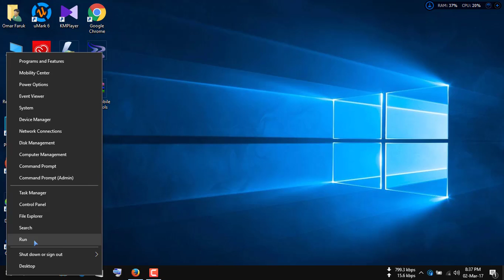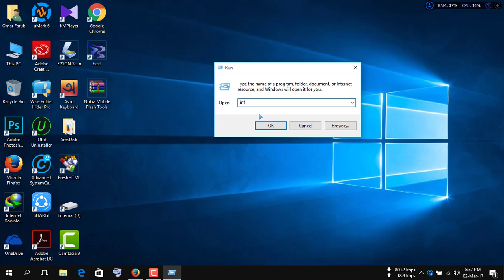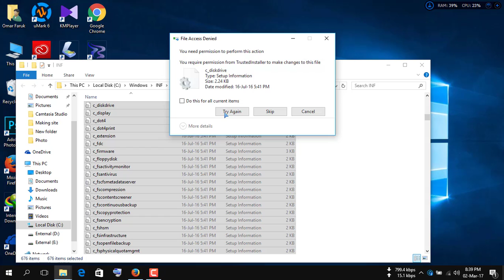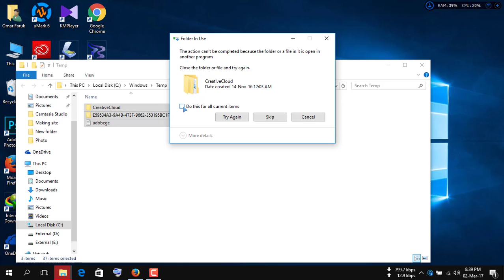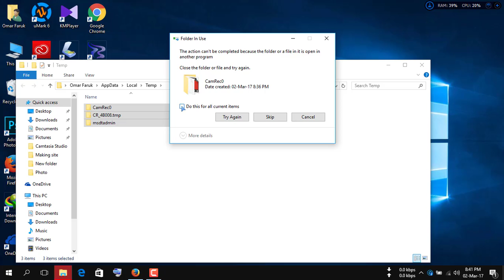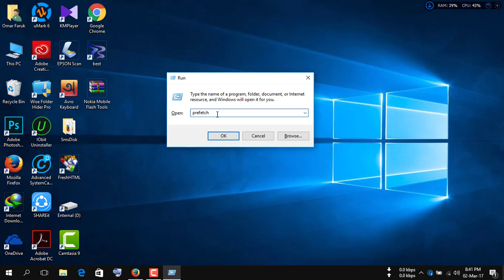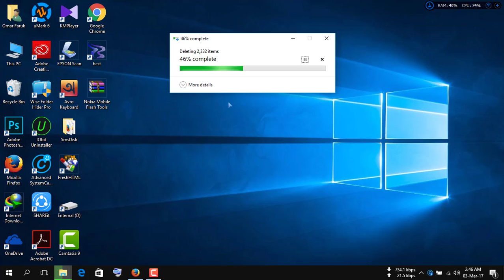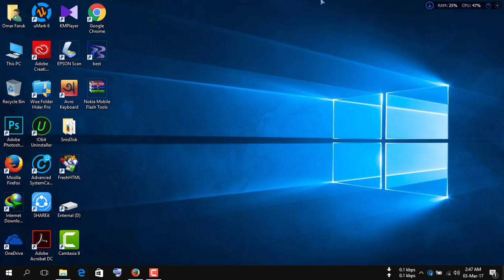How to Speed Up My Computer windows 7,8,8.1,10 bangla tutorial Increase Speed || Omar TecH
increase pc performance,speed up computer.